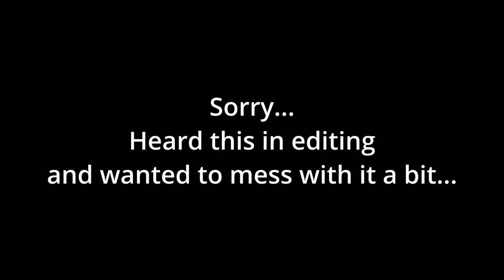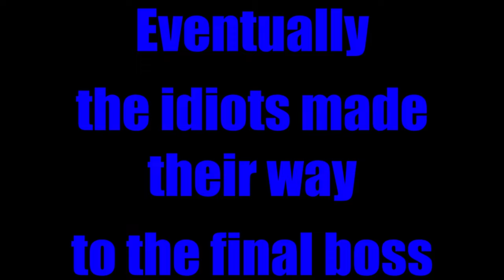Risk of Rain 2 w/Peaches and Din Din| Wondrous Lantern Productions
Hey, everyone, as always I hope you've been well and are having a great day. I recorded this one a while ago and many things happened that delayed me from releasing this. 1) I was sick for several days. 2) I'm solo, so editing these kinds of videos takes some time (A LOT OF TIME. Hahaha). 3) During finalizing my project using my previous editing software, it decided to not allow me to export it, so I had to install, re-edit, and learn a whole new software and way of editing. In a lot of ways, it helped me a lot from growing as a content creator to just making certain edits in this one way better than I could've imagined.

Anyways, I'm happy to finally be presenting you with this Risk of Rain 2 gameplay I did with my brother, Peaches, and family friend, Din Din.

This video was edited using DaVinci Resolve and captured using Open Broadcast Service. DaVinci Resolve helped me edit and add music and sound effects to my video.